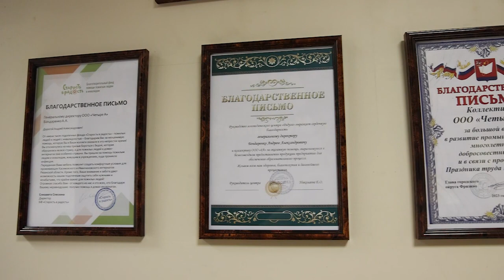Сотрудники мебельной фабрики «Мастер» провели экскурсию для своих детей по цехам и подарили праздник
Вот уже 12 лет предприятие специализируется на производстве корпусной мебели для дома. Современное оборудование, удобный сервис и актуальный модельный ряд – приоритеты компании в работе с партнерами